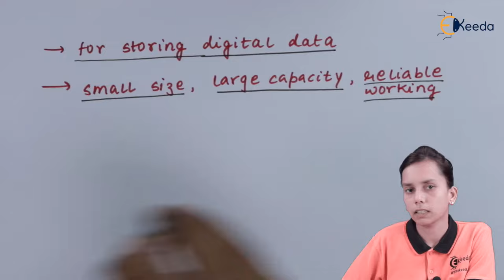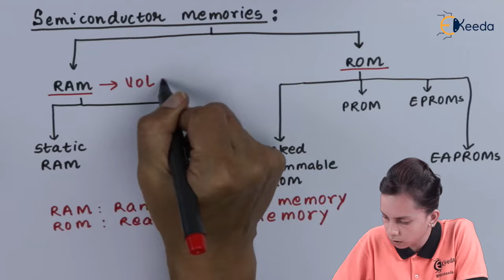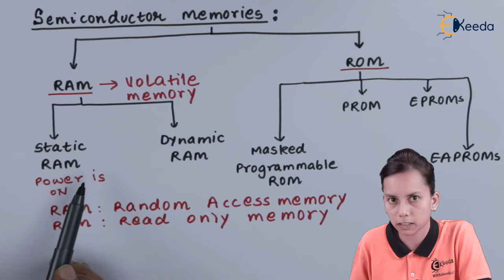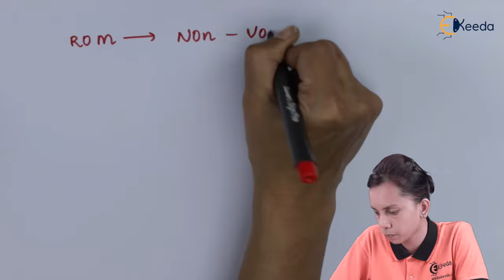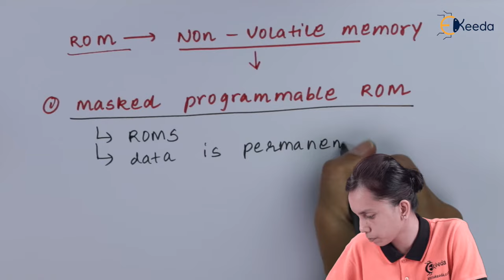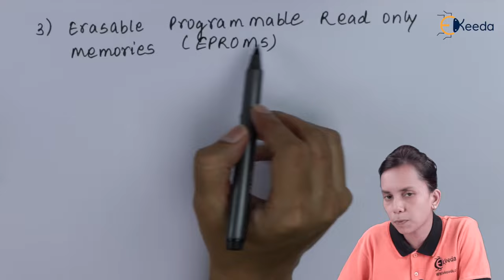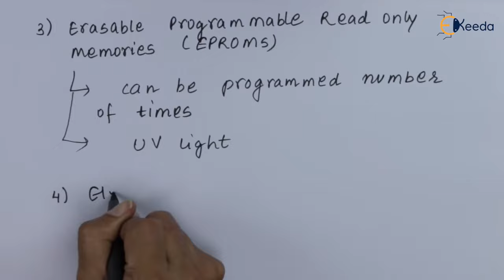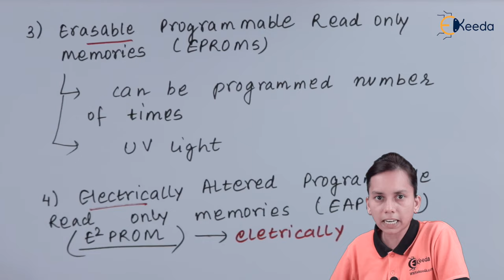Semiconductor Memories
Happy Learning : )